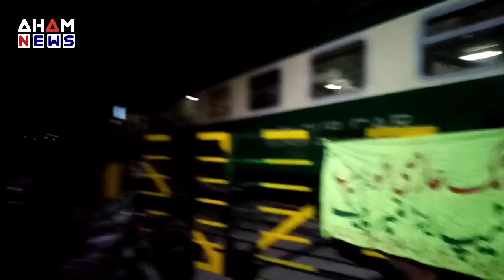ٹرین نے اک شخص کی جان لے لی | انتہائی افسوس ناک واقعہ